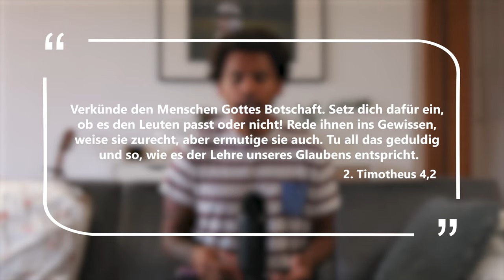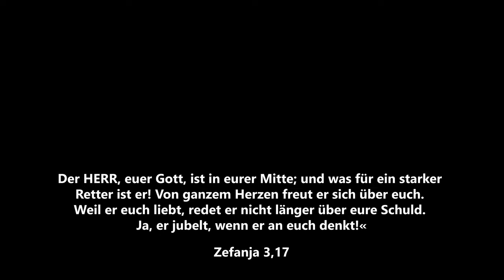12 Tipps Gott im Alltag zu erleben!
Du hast Probleme Gott zu erleben oder zu spüren?
Ich gebe dir 12 Tipps, wie du Gott auch in deinem Alltag wahrnehmen kannst.